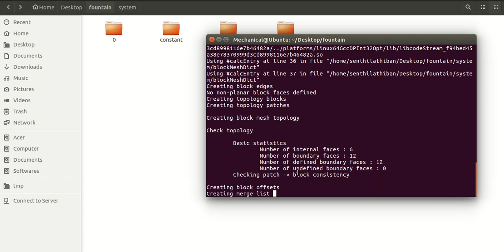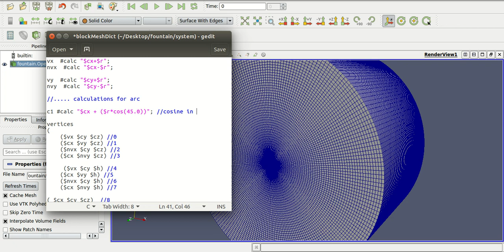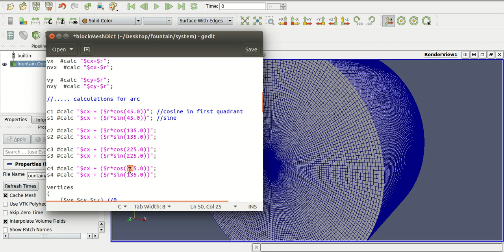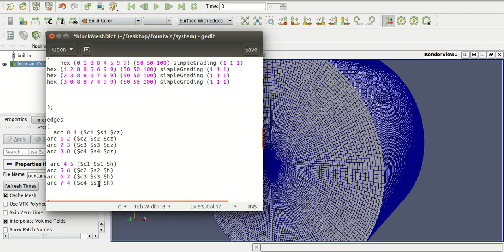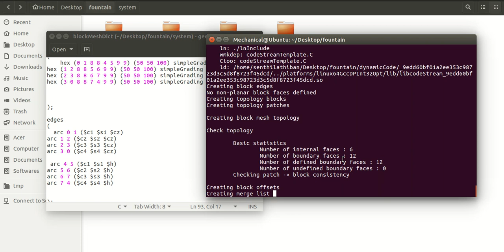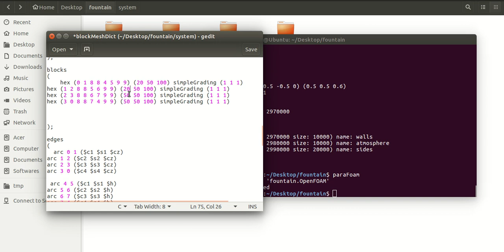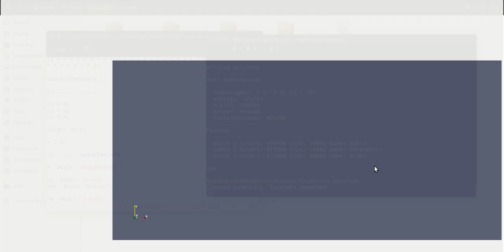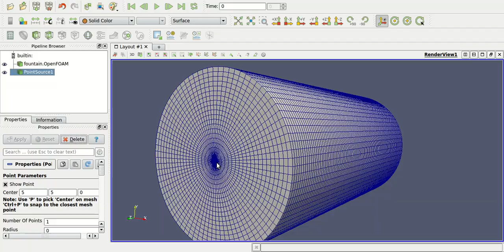blockMesh with variables for easy geometry modification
In this video, I explain how to add variables in your blockMesh for generating a cylinder